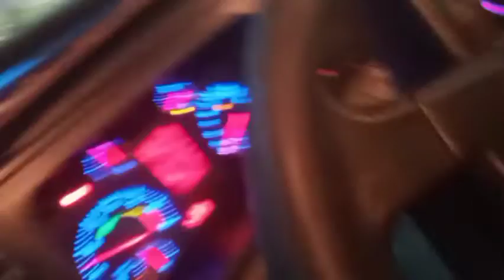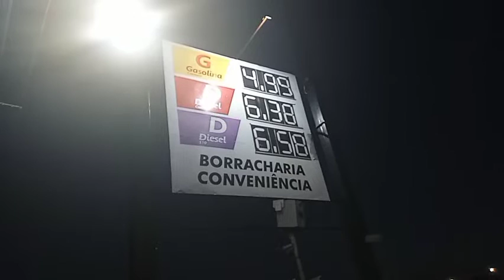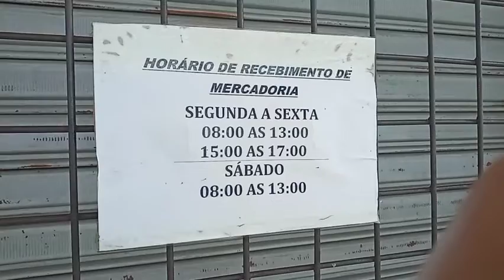Mais uma viagem . Caicó -RN, Mossoró - RN, Aracati- CE e Fortaleza-CE .